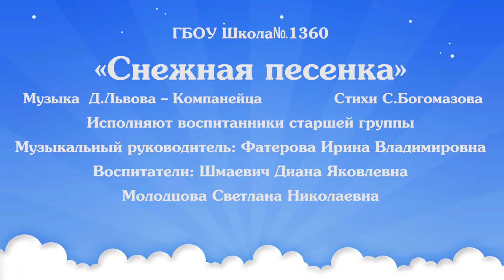ГБОУ Школа №1360/ «Росинка» (младшая) - "Снежная песенка"